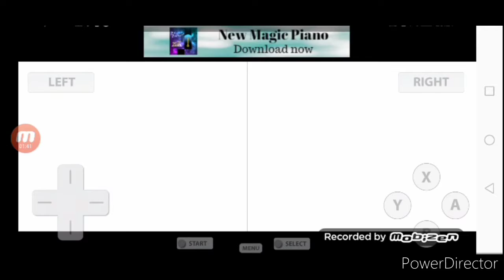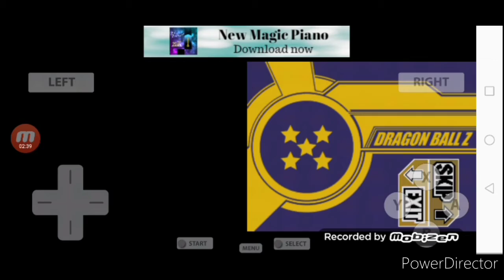Dragon ball z supersonic warriors 2 goku what if saga